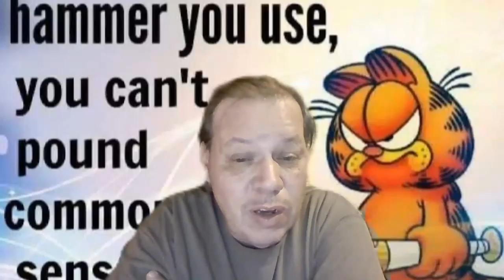THE PEOPLES MENTAL STIMULUS UPDATE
REPUBLICANS ARE UP TO IT AGAIN, THEY ARE TRYING TO STEAL POWER BUY REPLACING THE NONE BELIEVERS IN THE BIG LIE BUY TRUMP.